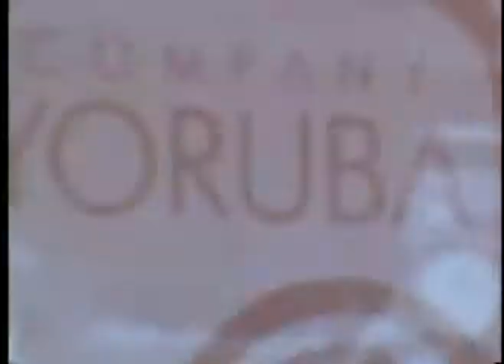COMPANY YORUBA: SHANGO CUERDA VIVA;HAVANA CLUB STARS ENTERTAINMENT